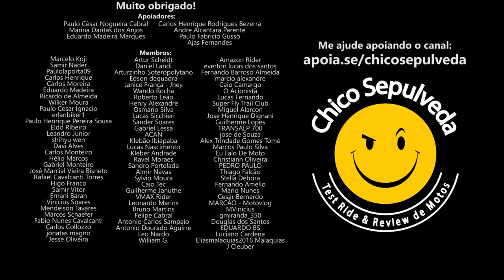Darkside - Você pode PERDER DINHEIRO alterando a característica do veículo - Entenda.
🔹Faça sua conta gratuitamente nestes bancos digitais:
KM Moto Shop - Acessórios para o motociclista